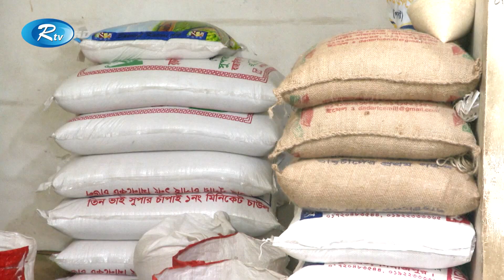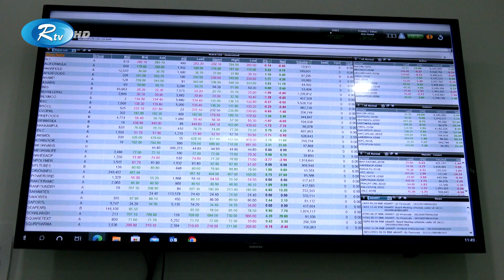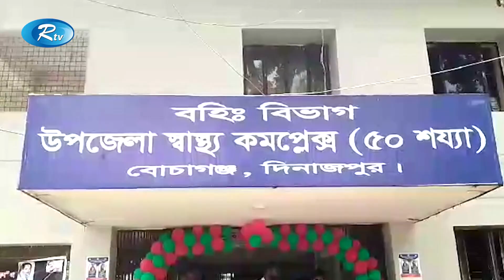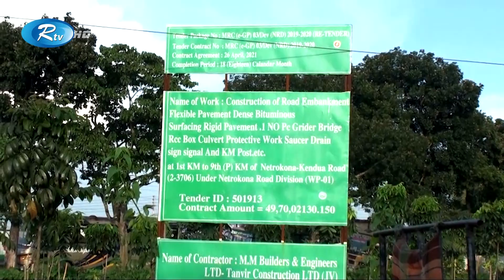Rtv Sondhar News | সন্ধ্যার সংবাদ | ১৬ সেপ্টেম্বর, ২০২২